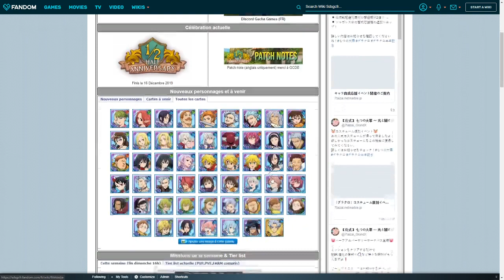WIKI FR sur Nanatsu no Taizai: Grand Cross !